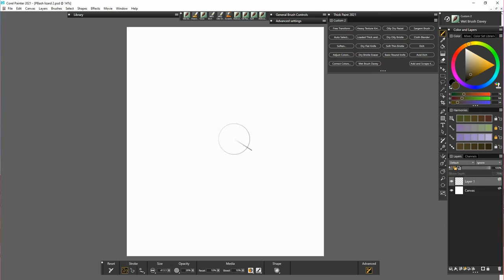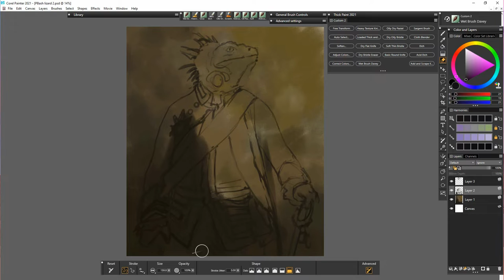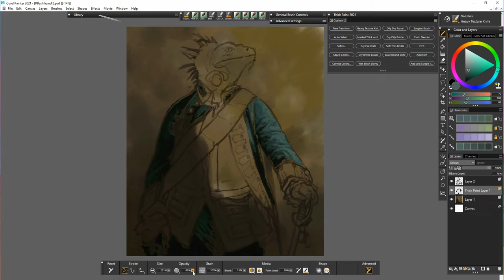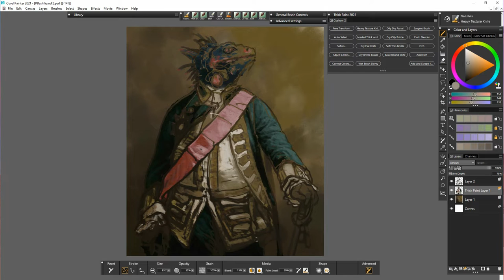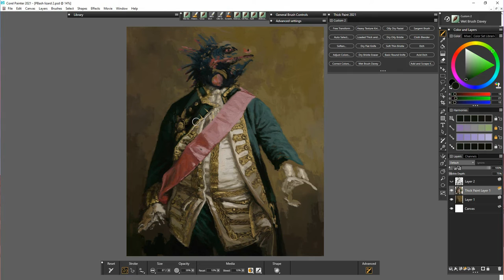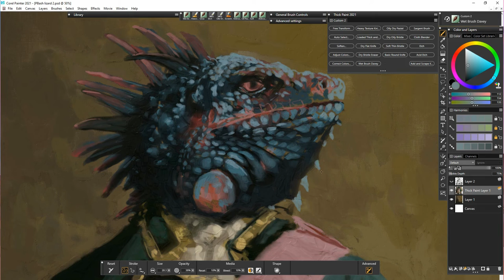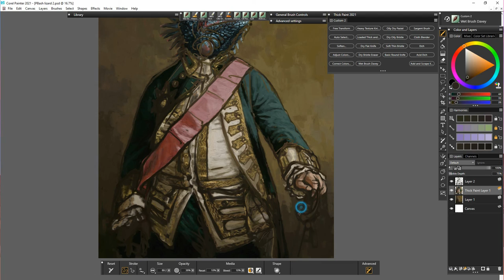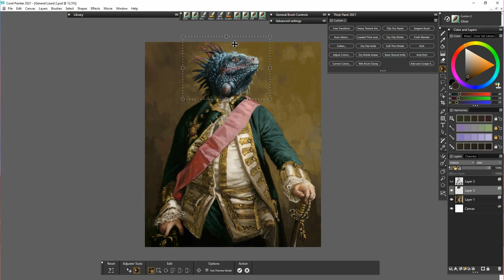Corel Painter 2021 - Character Design with Thick Paint 2(Davey Baker)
My 8x collection is now on Displate - Metal Prints...

Just another example of my process painting a character/master study/mashup design thingy.